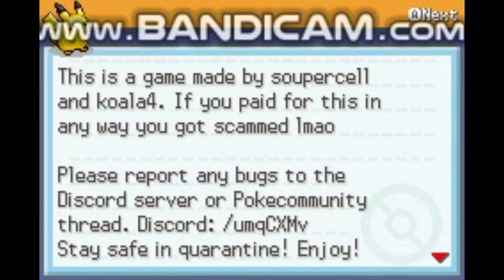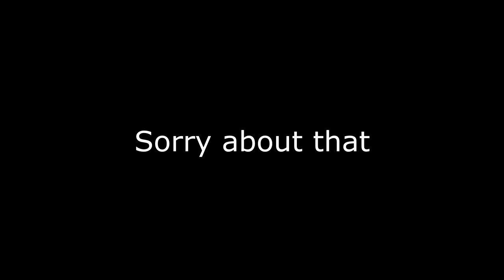Pokémon Radical Red Ep1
Pokémon Radical is a ROM hack of Pokémon Fire red.